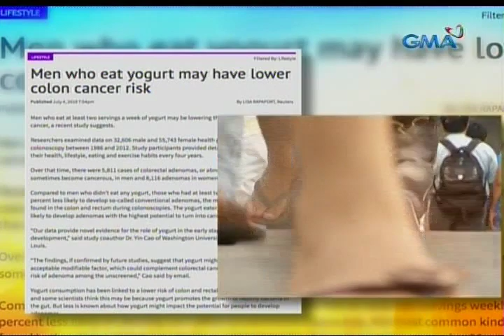UB: Online Hirit: July 5, 2019